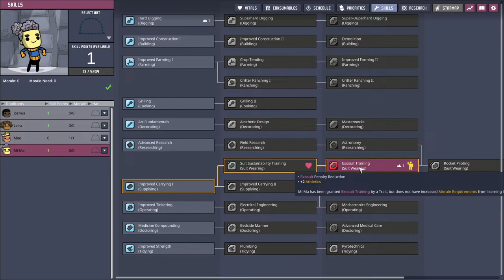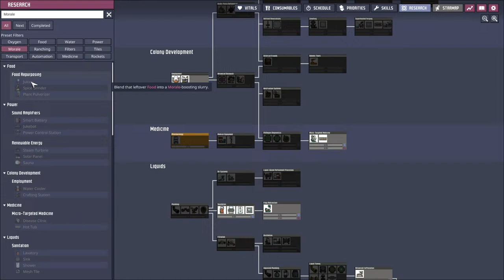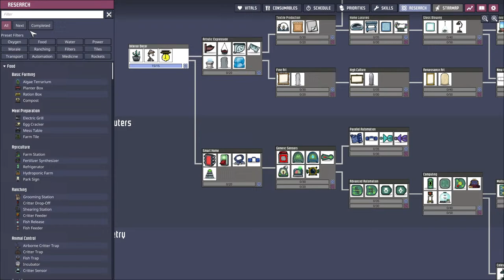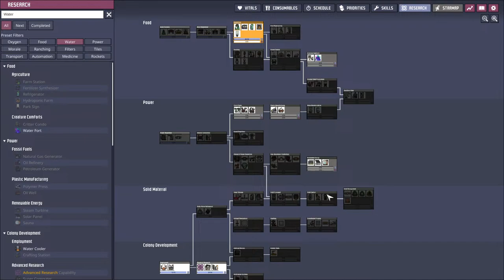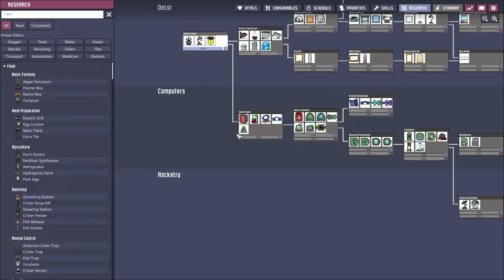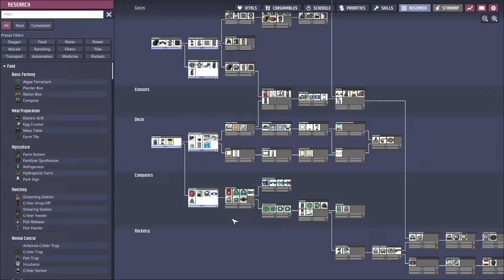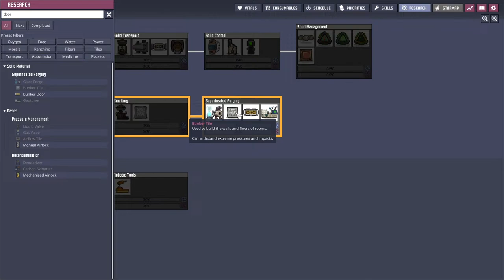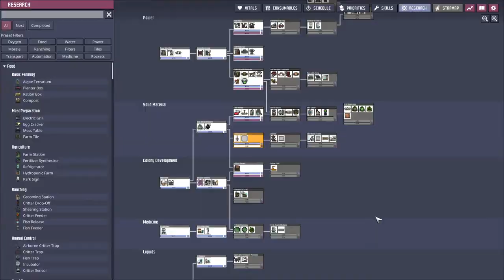Oxygen Not Included